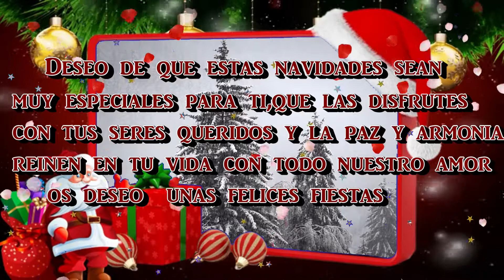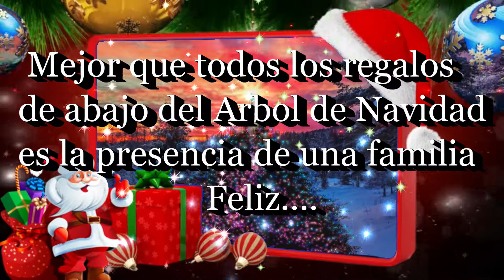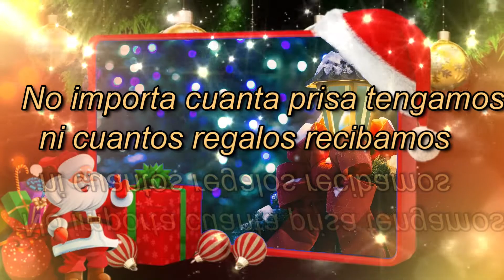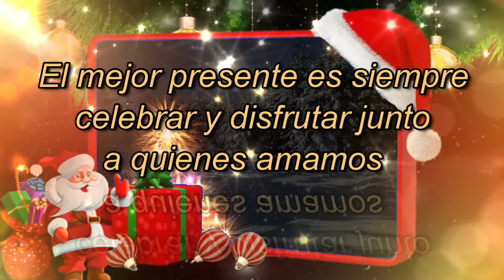FELICITACIÓN NAVIDEÑA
VIDEO PARA FELICITAR LAS FIESTAS NAVIDEÑAS A TODOS LOS SUSCRITORES DE MI CANAL,DESEANDO DE QUE EL 2021 SE ALGO MEJOR QUE ESTE ,Y A MI SUSCRITORES DECIRLE QUE ESTE AÑO NO SE A PODIDO GRABAR VIDEOS POR EL CONFINAMIENTO Y POR LA PANDEMIA